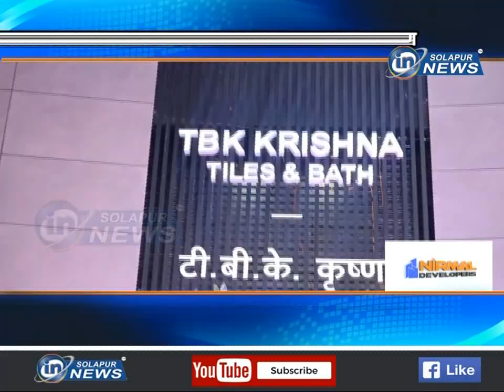सिम्पोलो व्हिट्रीफाईडचे सोलापुरात पदार्पण... टाईल्स, सॅनिटरी वेअर शोरूम उदघाटन... | SANITARY WARE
सिम्पोलो व्हिट्रीफाईडचे सोलापुरात पदार्पण... टाईल्स, सॅनिटरी वेअर शोरूम उदघाटन...